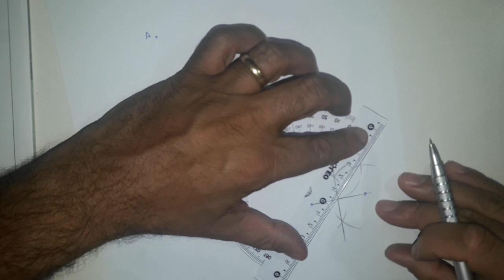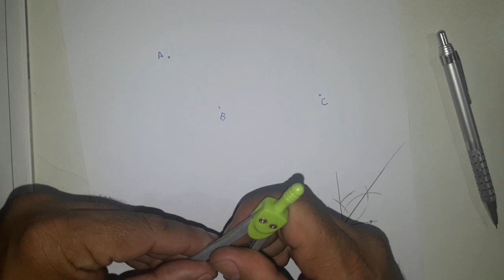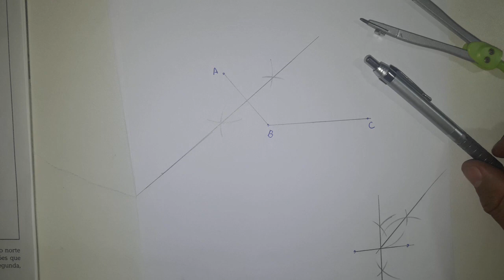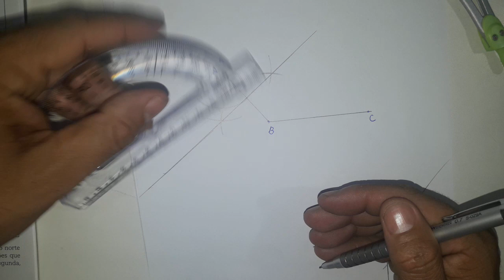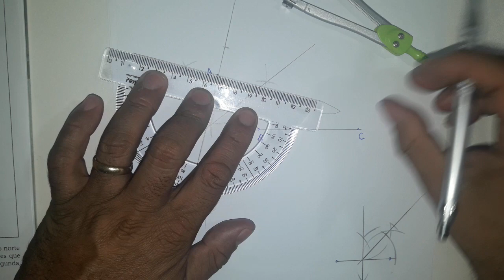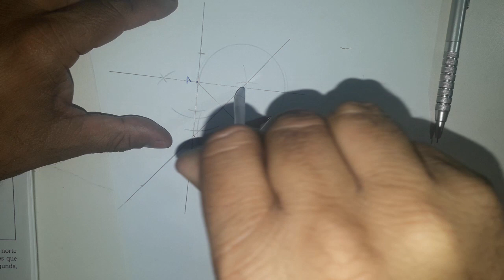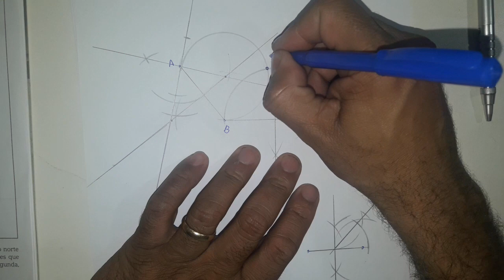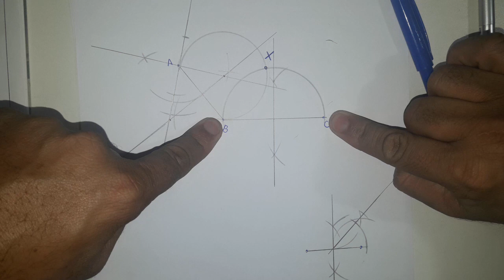Desenho Geométrico Aplicação dos Arcos Capazes